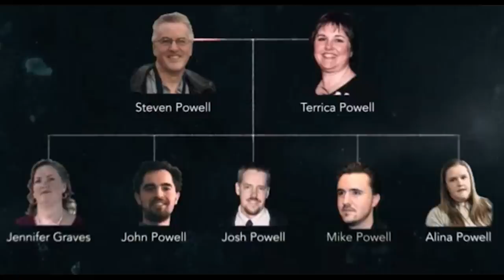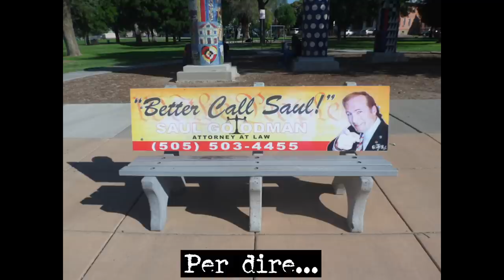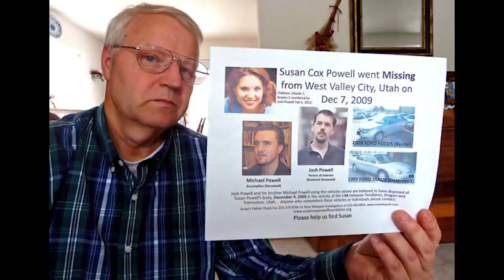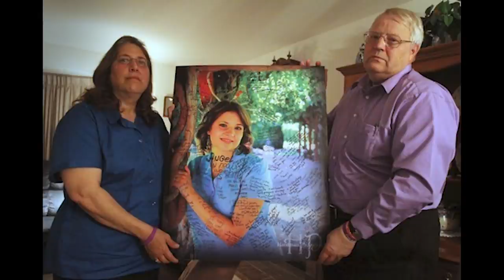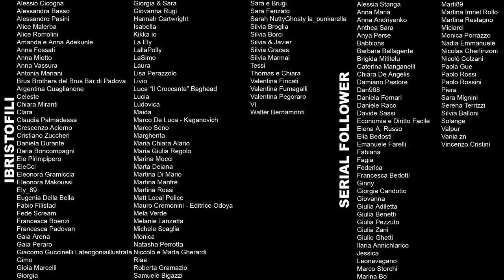La Misteriosa Scomparsa di Susan Cox - 59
Susan Cox ha commesso un unico errore: sposare Josh Powell. I Powell sono una famiglia problematica, a cominciare da Steve Powell un ex-mormone dalle tendenze pericolose e un modo di pensare perverso. Susan Powell ora è incastrata in una vita assurda, le sue uniche soddisfazioni sono i figli Charlie e Braden e il suo lavoro, ma una mattina scrive scrive un testamento da non far vedere al marito e sparisce nel nulla. In questa spirale di follia finiranno anche i due bambini, in un finale esplosivo. Letteralmente.

Capitoli:

00:00:00 | Intro
00:00:28 | Sigla
00:00:42 | La Misteriosa Scomparsa di Susan Cox: un caso famoso
00:01:58 | Ringraziamenti Patreon
00:04:03 | La scomparsa di Susan Cox e dei suoi figli
00:05:43 | La vita di Steve e Josh Powell futuri marito e suocero di Susan Cox
00:38:03 | Josh Powell si trasferisce a Tacoma e incontra Susan Cox
00:55:28 | Josh Powell e Susan Cox devono convivere con Steve Powell
01:22:26 | Susan Cox diventa madre per la prima volta e la situazione precipita
01:40:53 | Susan Cox scrive il Testamento
01:45:57 | La misteriosa scomparsa di Susan Cox
02:14:43 | I figli di Susan Cox e Josh Powell vengono affidati ai nonni e scoppia la tragedia. Letteralmente
02:44:06 | Il caso si Antonella Penati, come i figli di Susan Cox
02:48:22 | I nostri Patreon